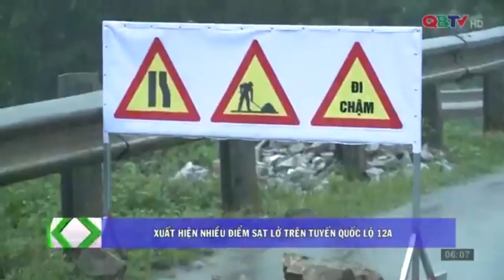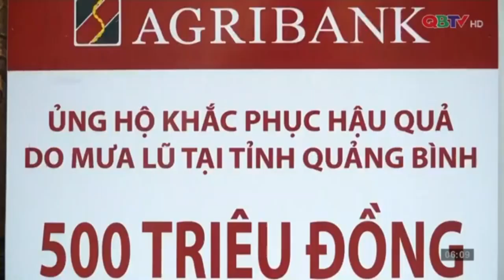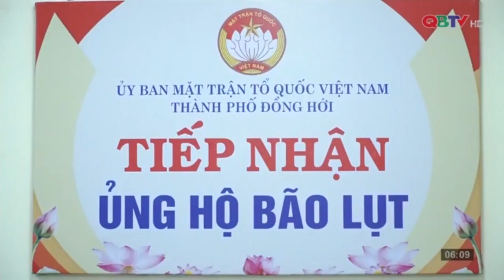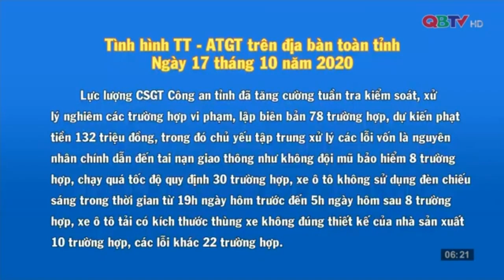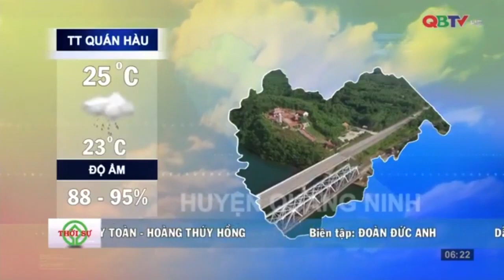Bản tin Quảng Bình ngày mới ngày 18/10/2020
Mời các bạn xem Bản tin Quảng Bình ngày mới do Đài PTTH Quảng Bình thực hiện, phát sóng sáng ngày 18/10/2020